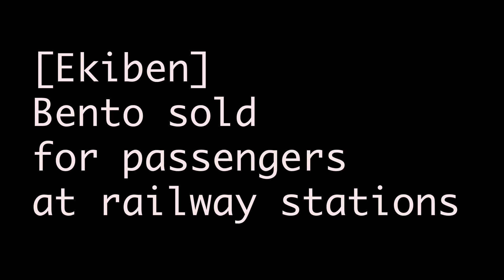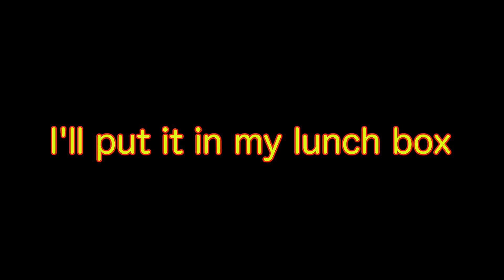[No need to come to Japan] Popular No. 1 station bento that you can make at home.|japanese bento.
Hello everyone! This is Ame-life.
This channel introduces Japanese food that is easy to make.
One of the foods that Japan is proud of is the bento sold at stations.
You can only buy it inside the station.
Tourists buy boxed lunches and eat them on trains and Shinkansen.
Some foreign tourists come to Japan just for this bento.
Station-sold bento boxes are often overlooked, but you will be surprised by the high quality and variety of bentos available.
There are over 2,200 types of bento boxes.
Among them, Domannaka bento from Yamagata Prefecture is popular.
This time I will show you how to make it at home.
Please look forward to.

[Sliced beef].             [Minced beef]
Sliced beef 240g.       Minced beef.    200g
Soy sauce  3TBS.       Water.               4TBS
Mirin.          2TBS.       Sake.                 2TBS
Sugar.         2TBS.       Dash.                1TSP
Water.         100cc       Soysauce.         1TBS
Sake.          4TBS